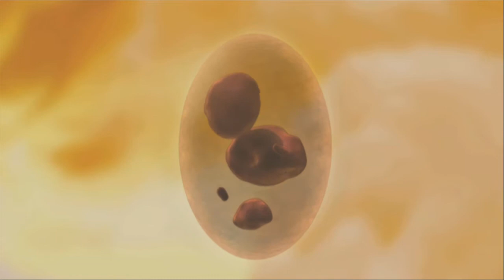Kapitel 9 - Steinstadt - ♠ Skylanders Spyro's Adventures ♠ - Deutsch German - klf gaming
SKYLANDERS SPYRO'S ADVENTURE

Das Skylander-Abenteuer startet hier! Der fiese Tyrann KAOS will die Skylands zerstören. Nur du kannst die Skylander zum Leben erwecken und ihre besonderen Kräfte und Fähigkeiten freisetzen, indem du sie auf das Magische Portal™ setzt!